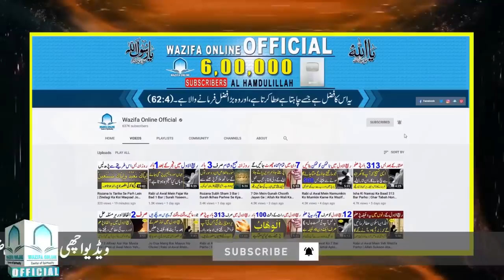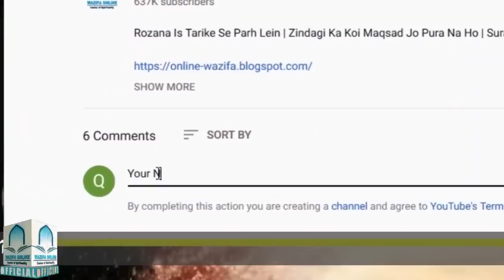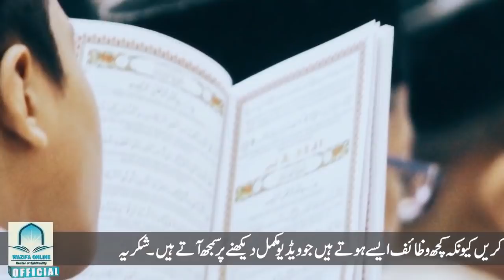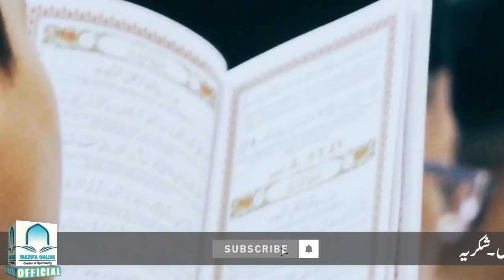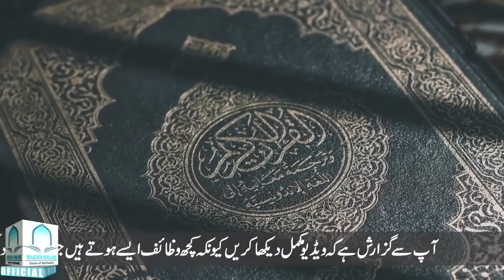Jo Dil Ne Chaha Wohi Pa Liya Azmooda Wazifa | Aik Wali Allah Ka Bataya Har Masle Ka Amal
Aj ki is video mein hum apko batane jarahe hain Jo Dil Ne Chaha Wohi Pa Liya Azmooda Wazifa | Aik Wali Allah Ka Bataya Har Masle Ka Amal